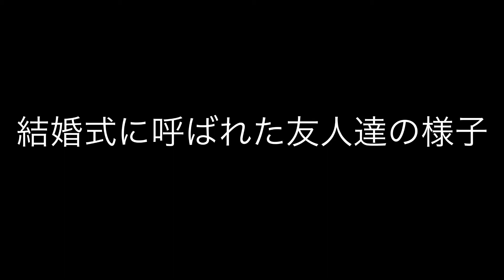コロナだと言うのにEven though it's a corona#shorts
でかい声で騒ぐのはお構いなしな結婚式に呼ばれたテンション上がってる男女4人。
マスクしてるから安心して会話してる。
優先座席にも座って五月蝿い。